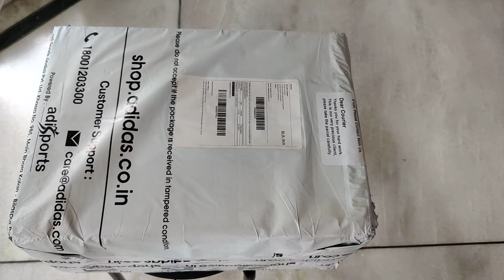Adidas Yeezy Boost 700 MNVN Orange Unboxing